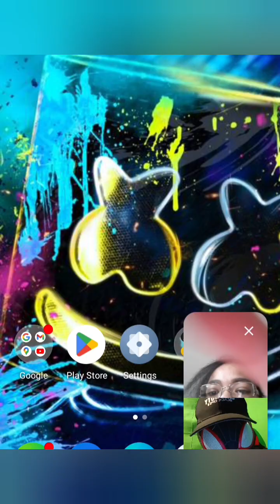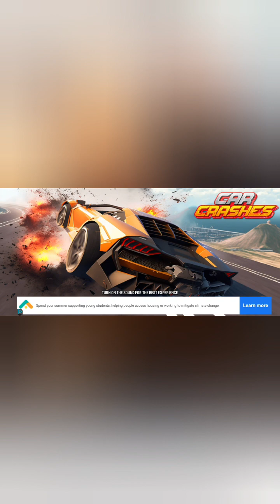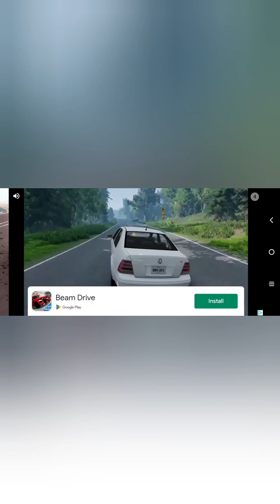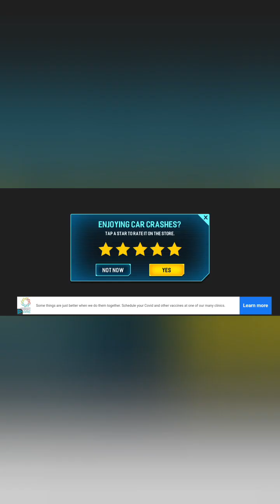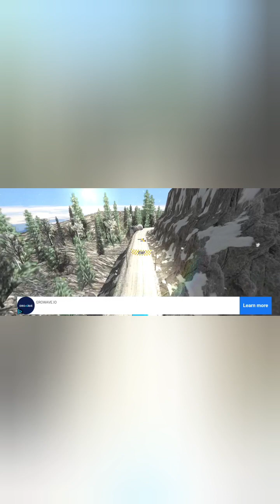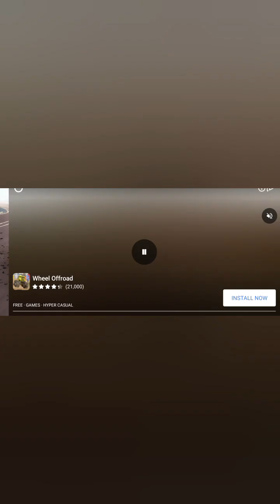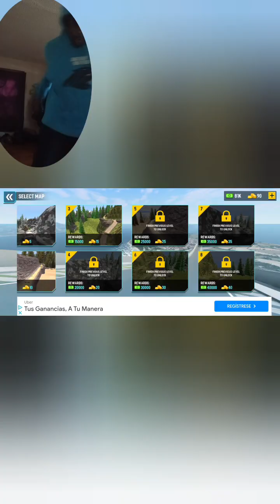Car crash simulator with xpghost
top video to watch right off the bat stay humble stay active ha enjoy the day free grinding

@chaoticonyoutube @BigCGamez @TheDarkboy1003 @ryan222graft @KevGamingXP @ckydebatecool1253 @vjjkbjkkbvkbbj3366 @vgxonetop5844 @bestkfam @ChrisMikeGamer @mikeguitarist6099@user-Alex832